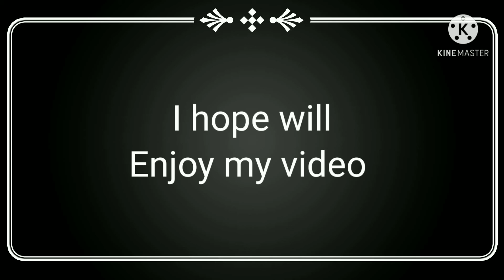Game android part 4: animal transform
Kalau korang nak game animal transform Install dekat Google play sahaja